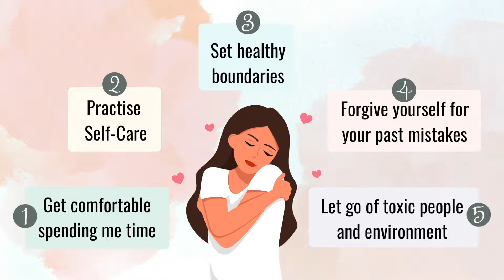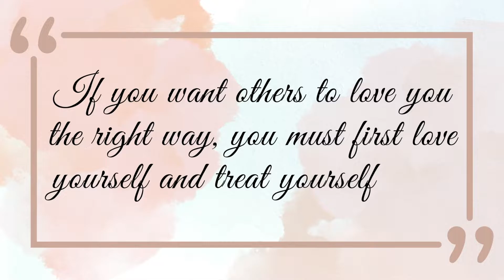5 Ways to Kick Start Your Self Love Journey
Do you want others to love and treat you right?
You need to love yourself and treat yourself right first.

If you are struggling to find and practise Self-Love, this video is for you.

Here are the 5 Ways to Help you Kick Start Your Self Love Journey.

CHAPTERS:
0:00 Intro
1:33 What is Self-Love
2:12 Why is Self-Love important & What happens when we start loving ourselves?
3:07 Is Self-Love Selfish?
3:45 5 Ways to kick start Your Self-Love Journey

♥ BUILD A GLOWING BUSINESS BRAND WITH ME

♥ ABOUT ME:
My name is Trinh Tran Chau, living in Singapore. I am a Multi-passionate Entrepreneur, a Certified  Business and Life Strategist and a Mental Health Counsellor.

I had been a workaholic and now in my 30s, I've learnt to slow down and appreciate the smaller things in life. I have learnt so many lessons throughout the years about life, career and mental health. My goal is to help others build a mindful life that brings them meaning, happiness and fulfilment while elevating their growth.